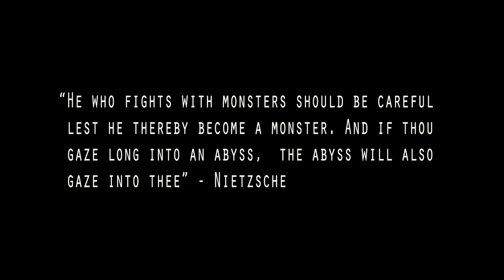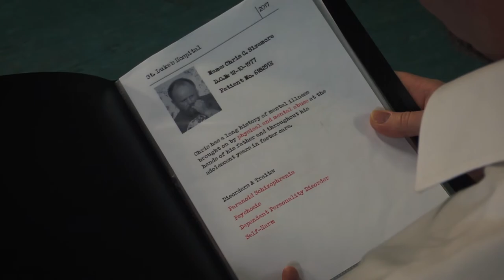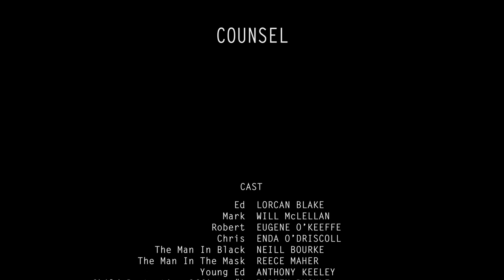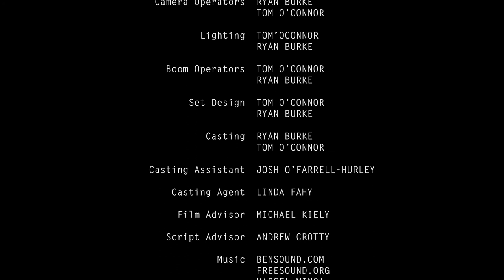Counsel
"Counsel" is a short film created my myself and Tom O'Connor for our Creative Multimedia Year 3 Team Project in association with Tipperary County Council and Tudor Artisan Hub in Carrick-On-Suir. Filmed over the course of 3 days without a crew or budget.